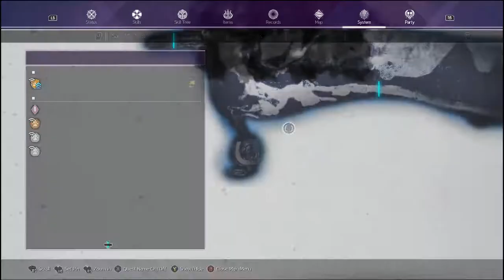PC HQ60FPS Playthrough 63c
I do my own way experiencing the game without following any guide or tutorial to explore what inside this game, because I think it's more fun and enjoyable finding everthing on your own.

In this playthrough :

Chapter IV Main Story
- The Three Keys
  - Repairing Bridge at Raubal Greenbelt
  - Confrontation with Medina' at Villind Plateaus

PC Specifications :
- 16 GB RAM Corsair Vengeance